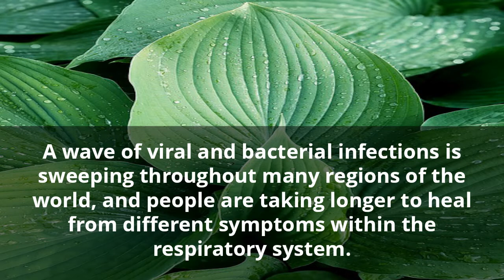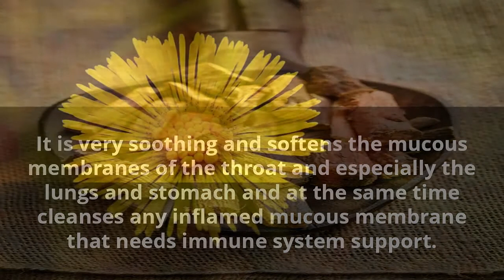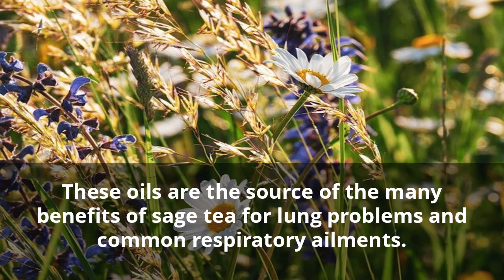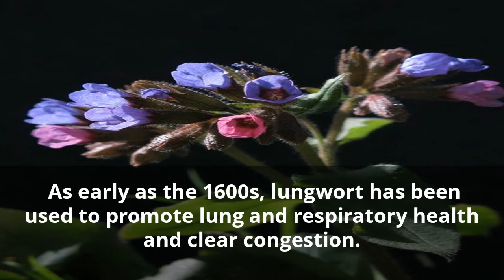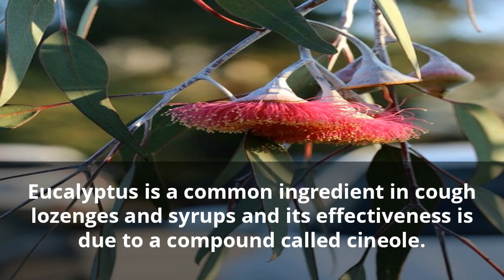Top 11 Herbs That Kill Viruses and Clear Mucus from Your Lungs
Recommended Products

A wave of viral and bacterial infections is sweeping throughout many regions of the world, and people are taking longer to heal from different symptoms within the respiratory system.

The truth is, antibiotics can’t kill viruses, solely micro organism.

But we are conversant with vegetation and herbs that may assault viruses (and micro organism).

Herbal remedies not only boost lung health, but they can heal infections and even restore lung damage.

This videos highlights top 11 best herbs to boost lung health.

1. OREGANO
2. LICORICE ROOT
3. COLTSFOOT
4. SAGE
5. THYME
6. ELECAMPANE
7. PLANTAIN LEAF
8. MULLEIN
9. LUNGWORT
10. PEPPERMINT
11.EUCALYPTUS